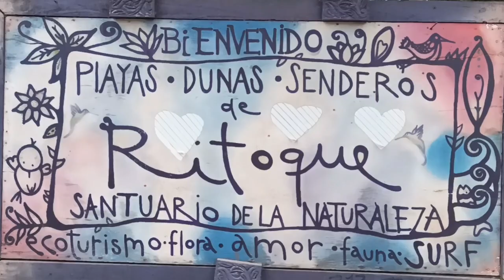CABAÑAS RUSTIK - RITOQUE - QUINTERO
Más información de estas cabañas en nuestro portal de información turística